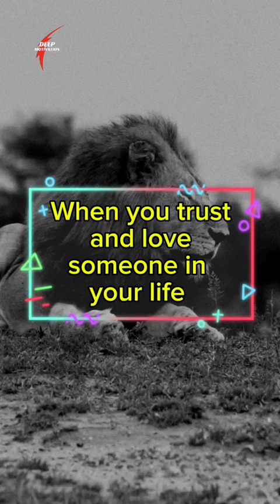When you trust and love someone in your life